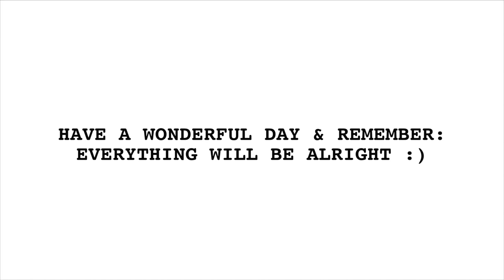→HOW I FIGURED OUT THE CLARINET & BRAID...SOMEWHAT.←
HIIII ITS MC!!! :) I HOPE YOUR DAY IS AWESOME :D TODAY I AM UPLOADING A VIDEO ABOUT HOW I FIGURED OUT HOW TO PLAY THE CLARINET AND HOW I FIGURED OUT HOW TO SOMEWHAT BRAID PROPERLY...KIND OF HAHAHAH LESSON OF DA DAY, NEVER GIVE UP :). WEEEEE I HOPE YOUR DAYS ARE ALWAYS FILLED WITH HAPPINESS & SMILES!